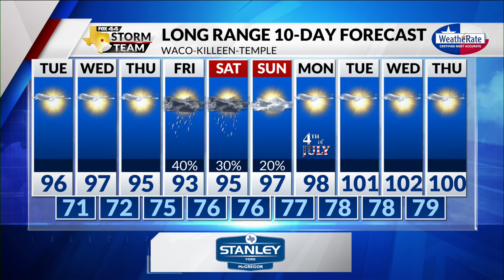Monday Evening Forecast